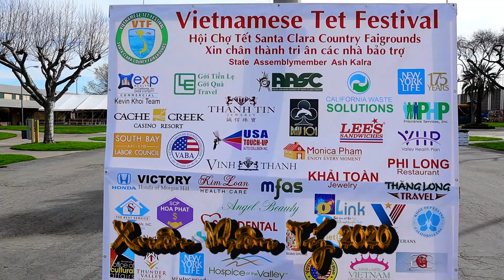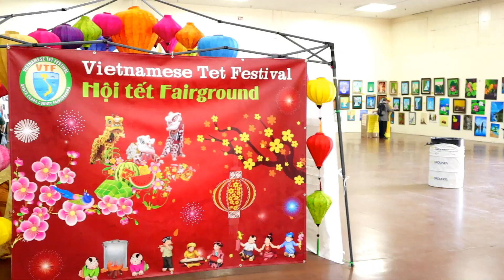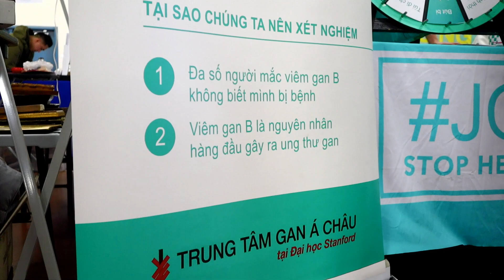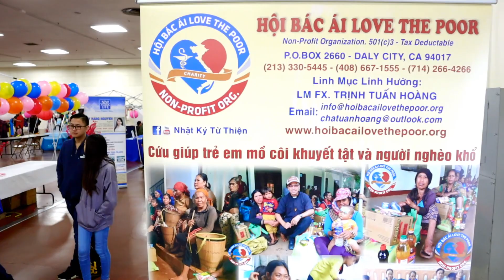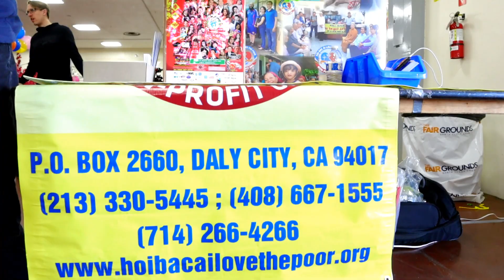Tết Hải Ngoại . Bắc Cali có gì lạ ? Hội Bác Ái LOVE THE POOR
Tết Hải Ngoại . Bắc Cali có gì lạ ? Múa Lân , Đốt pháo , Hội chợ . Các cơ quan từ thiện cũng góp mặt . Trong đó có Hội Bác Ái LOVE THE POOR , chuyên giúp những mảnh đời bất hạnh của Người Việt . Tạ Ơn Thượng Đế đã cho chúng ta nhiều may mắn  . Xin đừng quên những cảnh cơ hàn của Người kém may mắn .